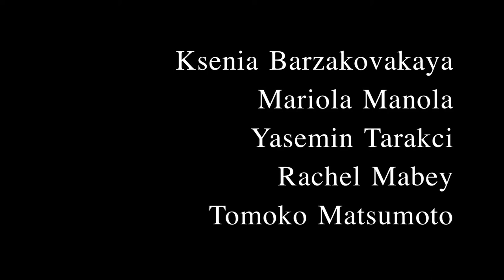DEAD OR RUN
A short film for the New York Film Academy Final Project
Ryoko Hasegawa

Cast & Crew
Patrizio Ambrosetti as Patrick Tyler
Karlo Bilic as Death
Levi LaBelle as Child

Mariola Manola
Ksenia Barzakovakaya
Yasemin Tarakci
Rachel Mabey
Tomoko Matsumoto